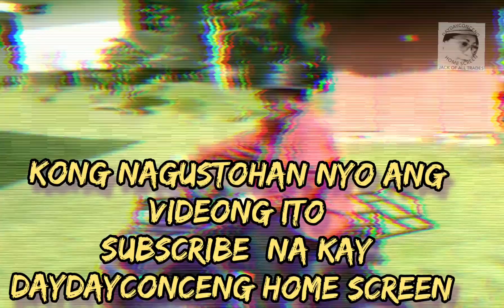DAYDAYCONCENG: OFW'S LIFE / SINONG MAHILIG MAG SAWSAW NG TINAPAY SA KAPE??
daydayconceng , OFW jack_of-all_trades kwentohan tayo habang nag kape, makinig tayo mga ka-temang .